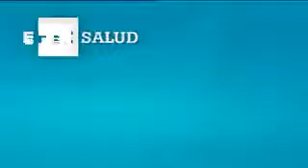González Jurado: el pacto es "una gran esperanza" para la enfermería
Madrid, 30 jul ( efesalud.com ).- El presidente del Consejo General de la Enfermería, Máximo González Jurado, ha subrayado que el acuerdo firmado hoy por la Sostenibilidad y Calidad del SNS es "una hoja de ruta" y una "gran esperanza" para la profesión y ha trasladado su deseo de que sirva de ejemplo a "un gran Pacto de Estado" en España.